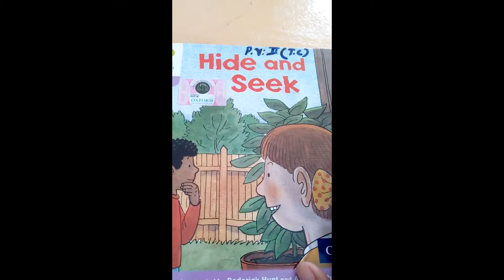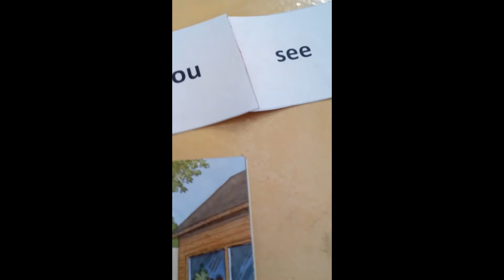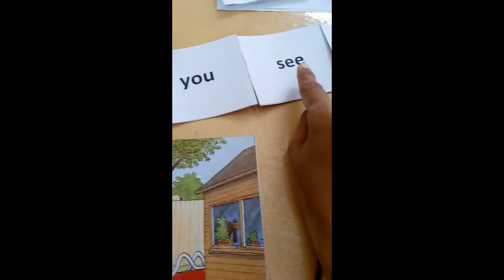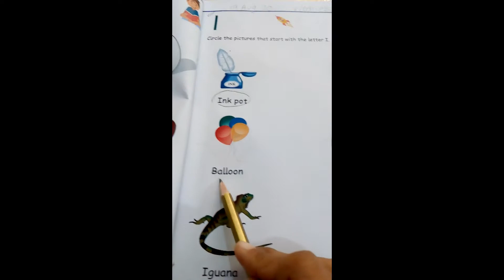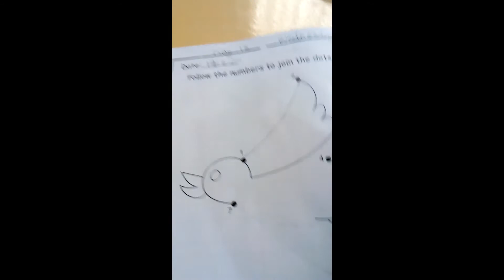P Y II Day 12 August | DSSNK